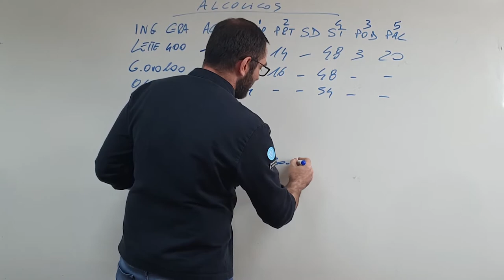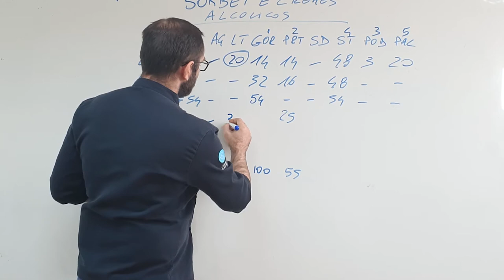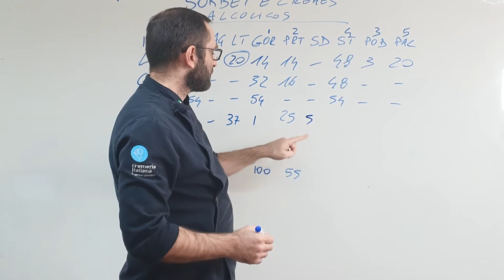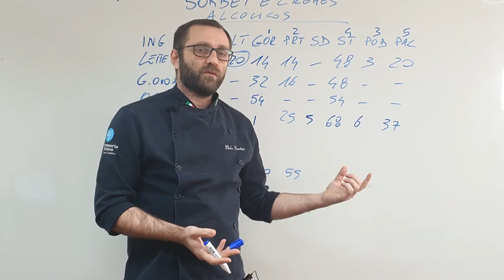Destabilização do álcool - Creme Alcoólico Parte 3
Você já ouviu falar de destabilização do álcool?